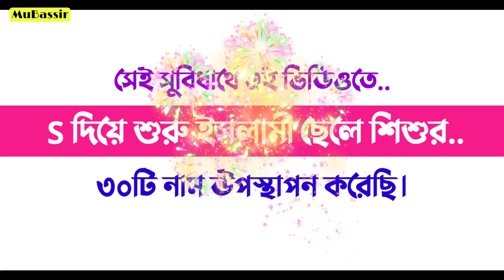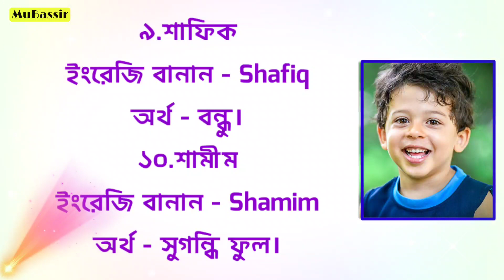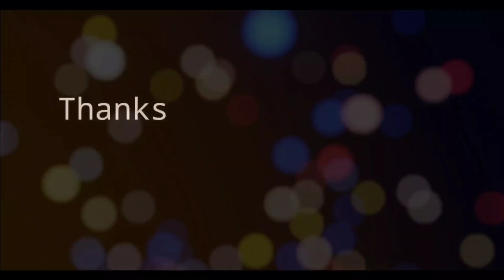স/S দিয়ে ছেলে শিশুর ৩০টি নাম অর্থসহ – Boy's Name Starting With s স - S diye Cheleder Name 2022